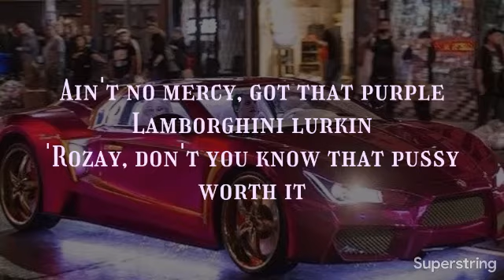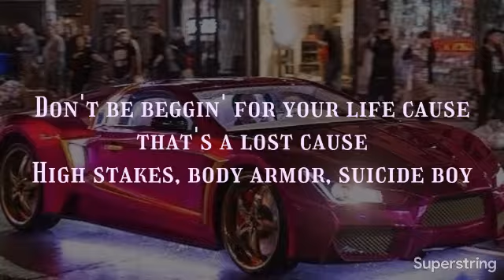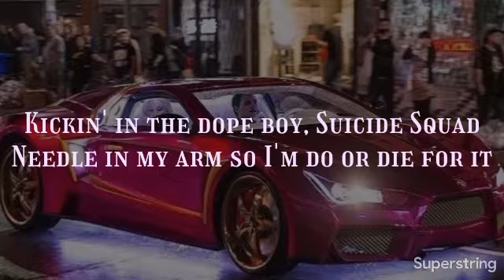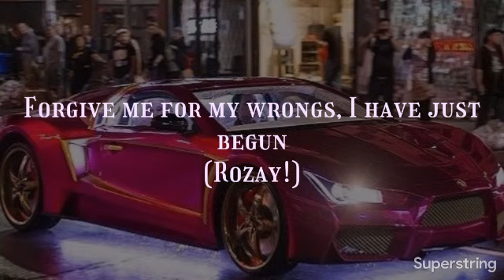Skrillex & Rick Ross Purple Lamborghini lyrics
Available on

YouTube Music

Wynk
Artist: Skrillex & Rick Ross
Album: Suicide Squad: The Album
Released: 2016
Producer(s): Skrillex; Beat Billionaire
Label: Atlantic; OWSLA
Genres: Trap music, Dubstep

Gangsta" (2016) "Purple Lamborghini" is a song by American DJ Skrillex and American rapper Rick Ross. It was released as a single for the motion picture soundtrack for the 2016 DC Comics film Suicide Squad on July 22, 2016 by Atlantic Records and OWSLA.